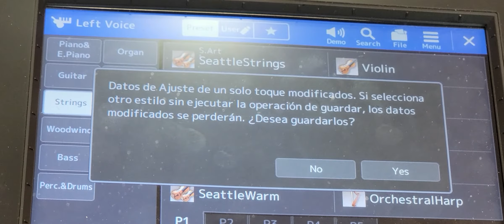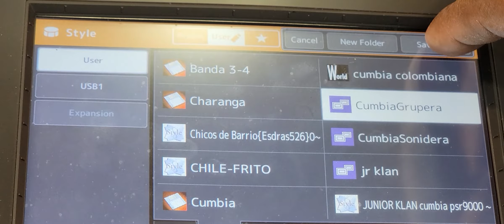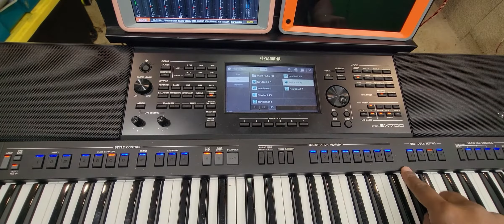como mantener tus voice en la izquierda sin que se pierdan cuando tocas el ONE TOUCH yamaha sx700